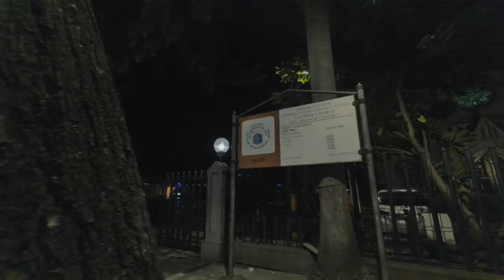Katedral Jakarta tengah malam. Katedral midnight walking tour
Temukan keindahan Katedral Jakarta dalam suasana malam hari yang penuh keheningan dan magis. Video ini mengajak Anda untuk berjalan-jalan (walking tour) di sekitar Gereja Katedral Jakarta, sebuah ikon wisata rohani dan arsitektur Katolik yang bersejarah di tengah kota. Dengan pencahayaan malam yang memukau, Katedral ini menunjukkan sisi lain dari keindahannya yang jarang terlihat di siang hari. Cocok bagi traveler yang ingin menjelajahi sudut kota Jakarta atau bagi yang tertarik dengan wisata religi dan budaya. Dalam video ini, Anda akan menemukan detail arsitektur neo-gotik yang megah, suasana sekitar yang damai, dan cerita singkat tentang sejarahnya yang kaya. Saksikan perjalanan ini jika Anda mencari destinasi unik dan inspiratif, baik untuk keperluan wisata, rohani, maupun sekadar menikmati keindahan Jakarta di malam hari. Selamat menonton dan nikmati pesona Katedral Jakarta di waktu malam."